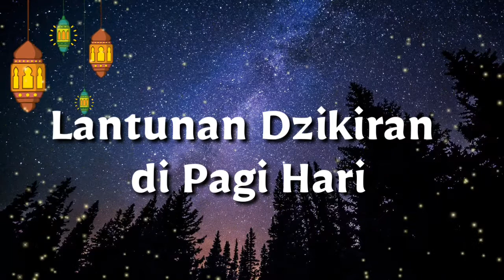Dzikir Pagi sesuai sunnah nabi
Assalaamu Alaikum Wa Rahmatullahi Wa Barakaathuh,